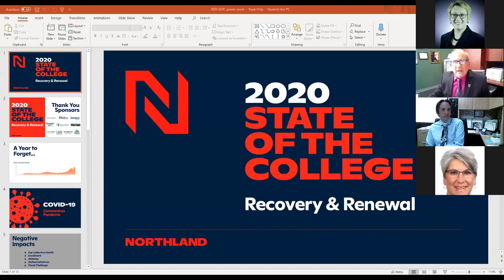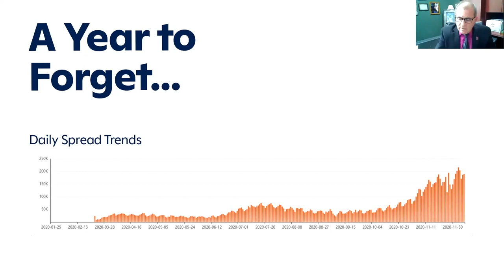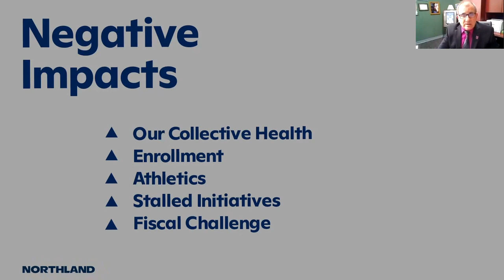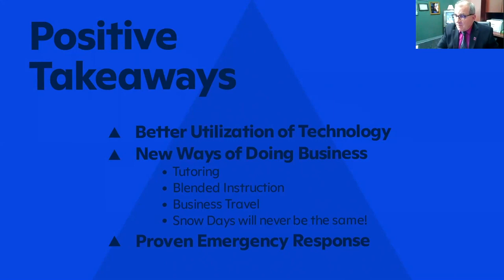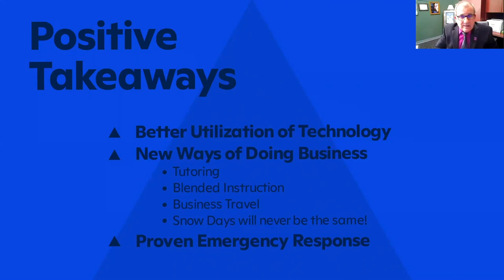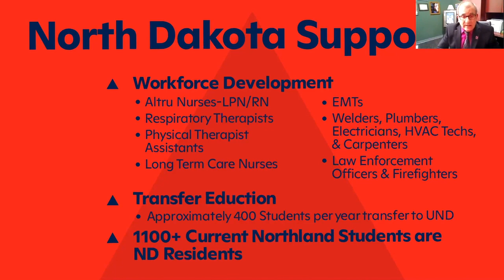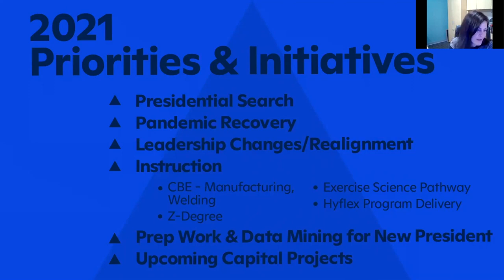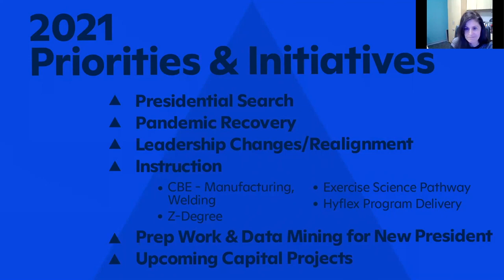2020 NCTC State of the College Address 1